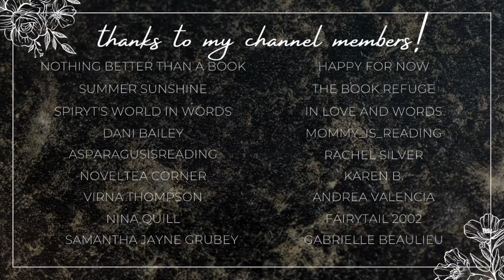romances with great banter!!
Hi yall!!❤️Here we have some romance recommendations with great bantering!

✨BOOKS MENTIONED✨
Getting Schooled
The Hating Game
Neighbor Dearest
Beautiful Player
The Wild Heir
Misadventures of a College Girl
Jock Row
A Promise of Fire
Any Duchess Will Do
Deceiving the Corsair

✨BOOKTUBERS MENTIONED✨

xoxo Ava💕